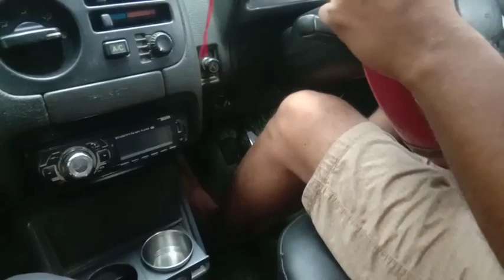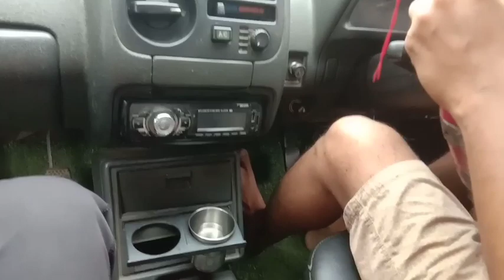कार को बिना डरे हुए बिना घबराए हुए रोड पर भीड़ में कैसे चलाएं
कार को बिना डरे हुए बिना घबराए हुए रोड पर भीड़भाड़ वाले एरिया में कैसे चलाएं सिंगल रूट पर सामने से अक्सर गाड़ियां आने की वजह से घबराहट होने लगती है हाथ पैर फूलने लगते हैं जिसके कारण एकदम से ही कॉन्फिडेंस यूज हो जाता है तो दोस्तों जब भी आप सिंगल रोड पर कार को चलाएं तो उस टाइम आप सामने वाली गाड़ियों पर हमेशा ध्यान रखें कि गाड़ी के अगल-बगल से क्या निकल रहा है आपकी गाड़ी के दाएं बाएं में कितनी जगह है ताकि आपको आने से सामने आने वाली गाड़ियों के आगे और पीछे का अंदाजा लग सके जिससे कि अपनी आप कार अच्छे से चला सके दोस्तों अगर यह वीडियो आपको पसंद आए तो आप इसे लाइक करें शेयर करें कमेंट बॉक्स में जरूर बताएं वीडियो कैसा लगा

# बिनाडरेहुएभीड़भाड़वालेवीडियोमेंकारकोचलाना सीखे#